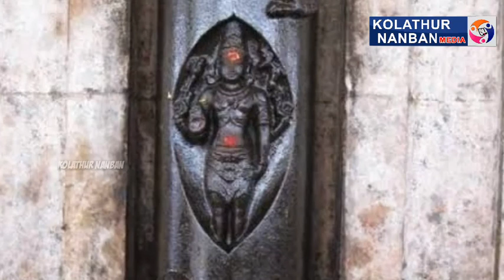சிவ பெருமானின் அவதாரங்களில் பிரசித்தி பெற்ற லிங்கோத்பவர் வழிபாடு.